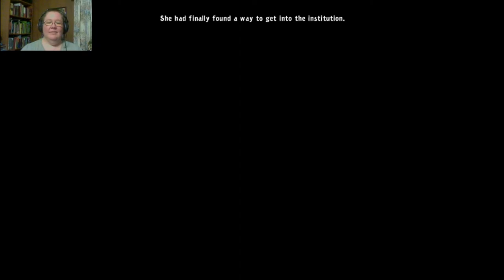Harvey's New Eyes 9: Off to the Asylum